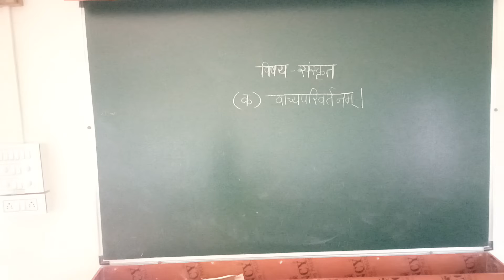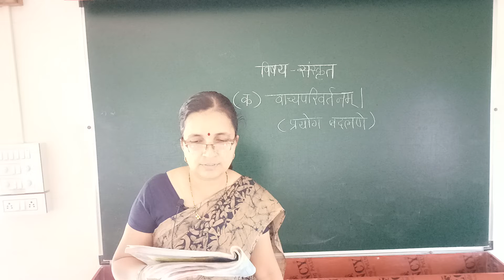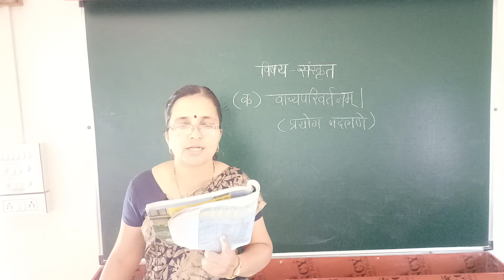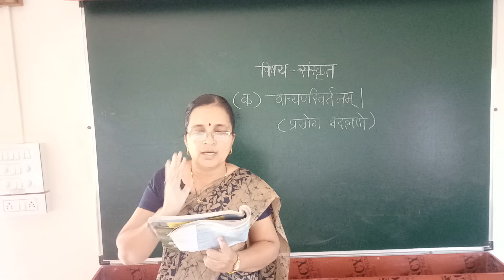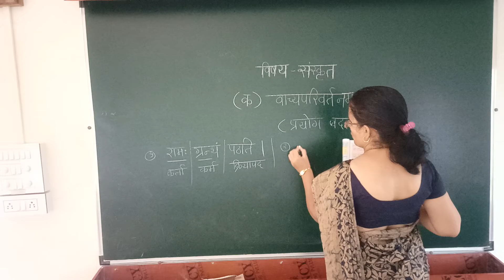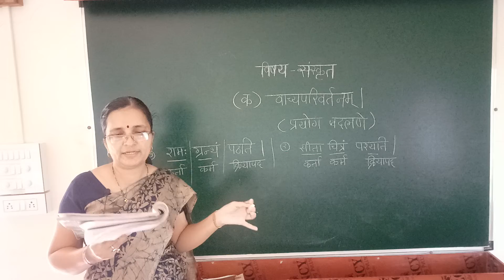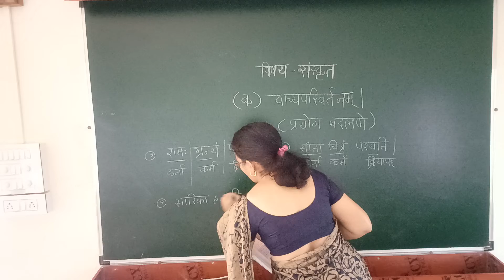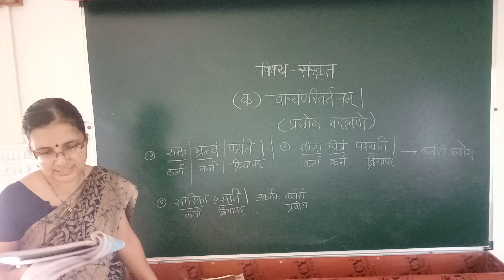vachyaparivartanam (k) video no 1